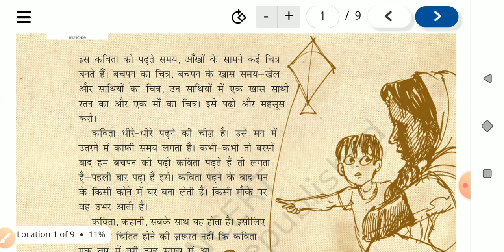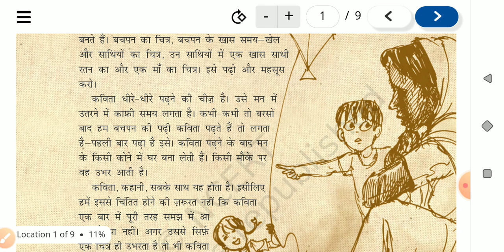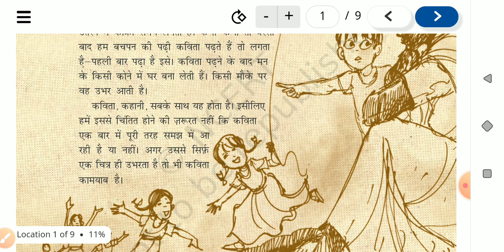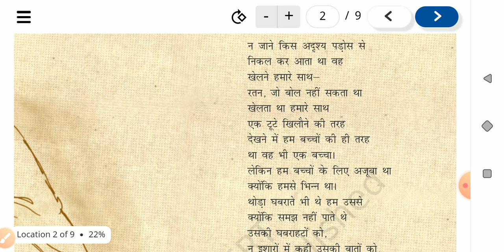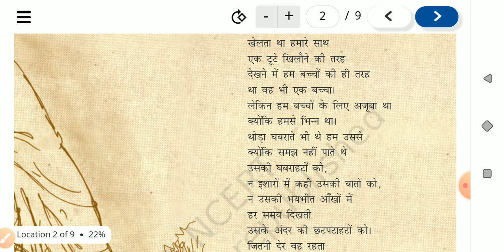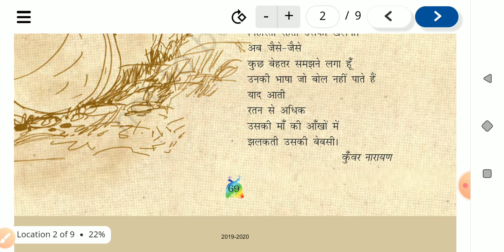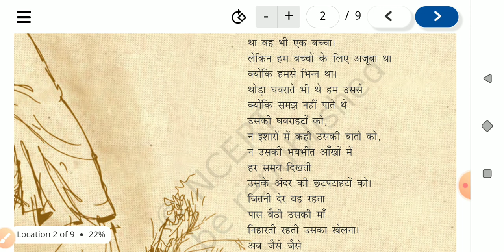Class-5,hindi ,ch-9 एक माँ की बेबसी, व्याख्यान